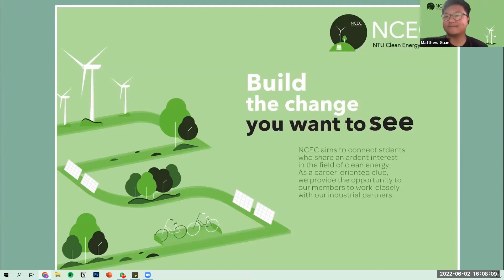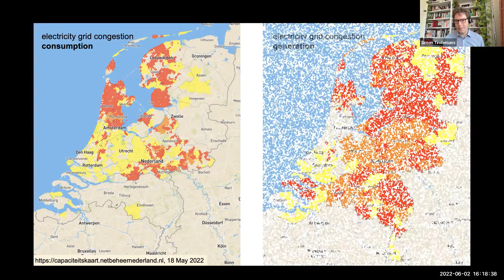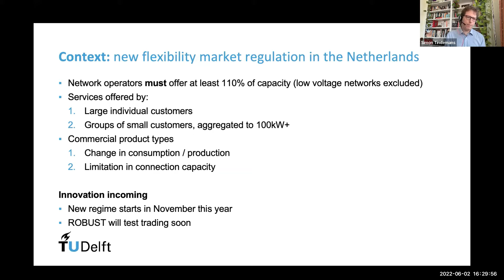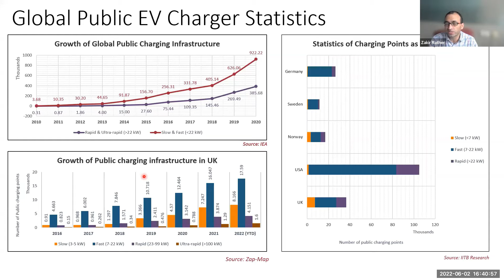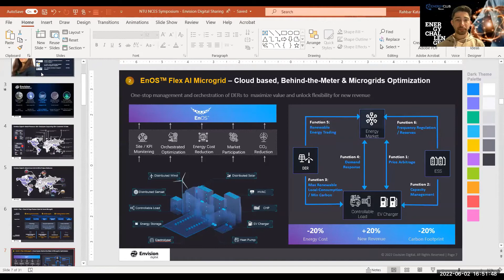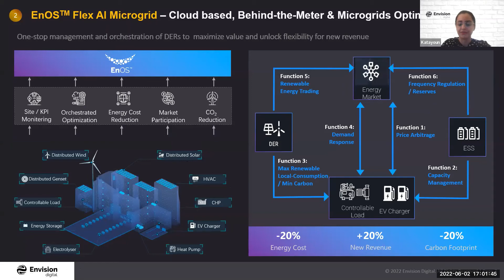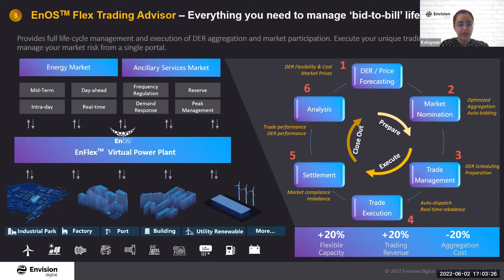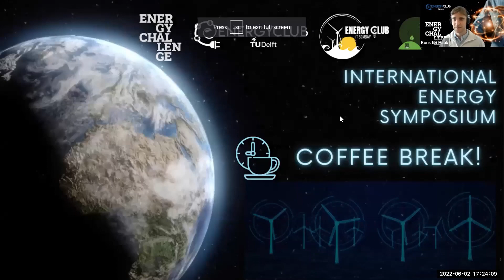IES'22 - Smart Grids